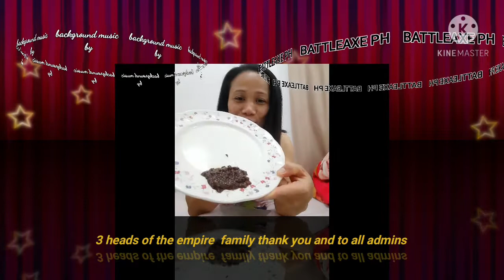green apple with sautéed shrimp paste pwede pala?? find out here // jhing smuler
having green apple with sautéed shrimp paste (spicy)
Its so much fun while sharin it to your friend's

try this guys at home you will enjoy it 😉

 thank you so much guys my empirefamily love you always

background music credit to @BattleAxePH
LAB LAB